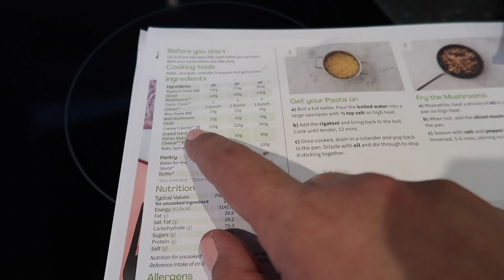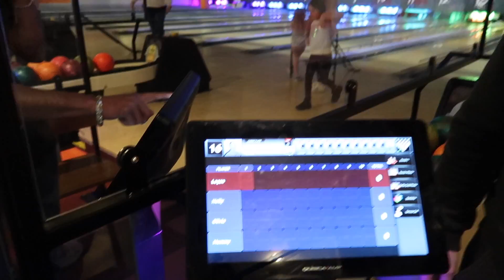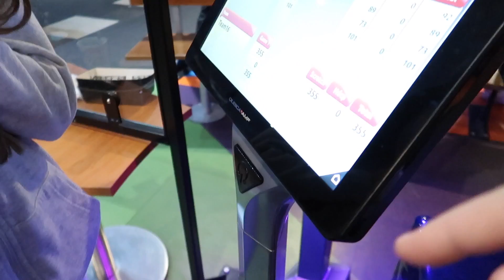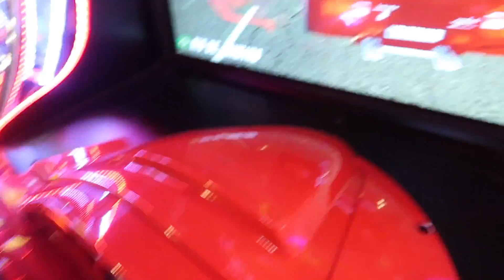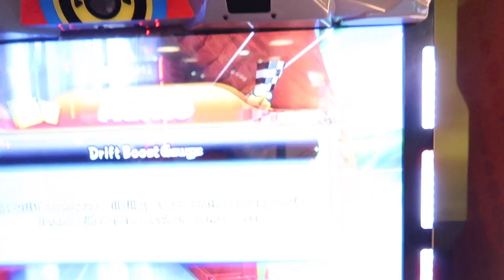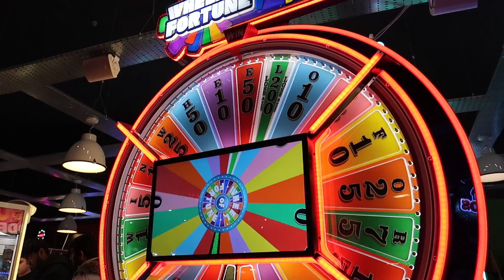11 year old BOSS controls our day!!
Holly takes control over our evening, choosing our food and boycotting homework and opting for something more FUN! See what she decides for the family.

HelloFresh are a subscription service that provides everything you need to make delicious meals.

CODE: 60PIGGOTTS